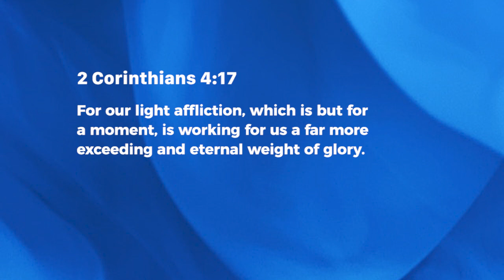Recharge - Ashish Raichur | Daily Devotion, May 07